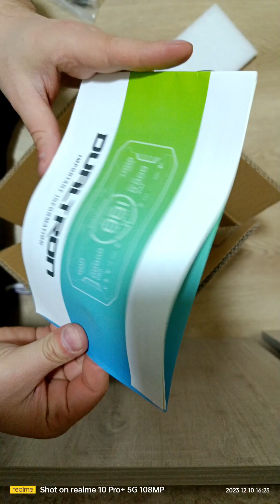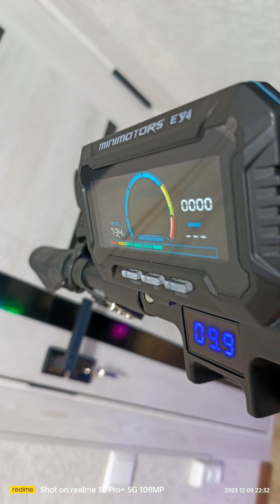Oʻzbekistonda birinchi va yagona Dualtron X2 EY4 Displey electric scooter uzbekistands Dualtron 2024